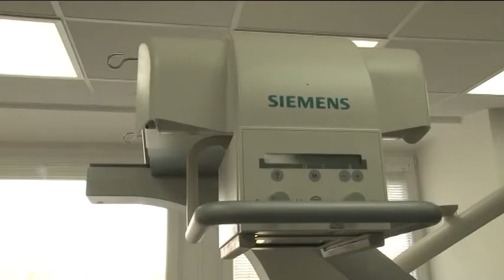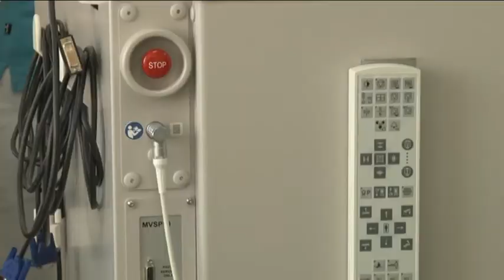Otvorenie urologického RTG pracoviska